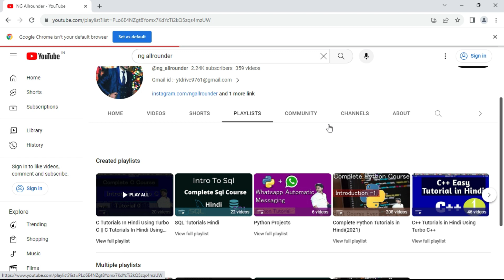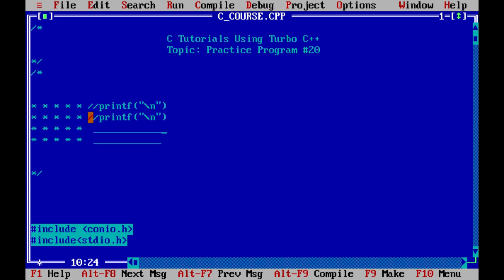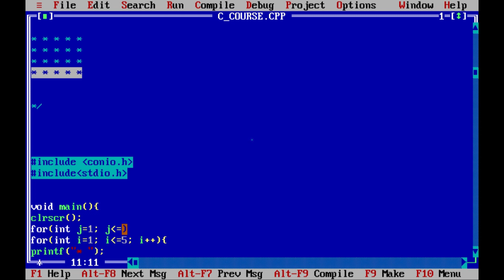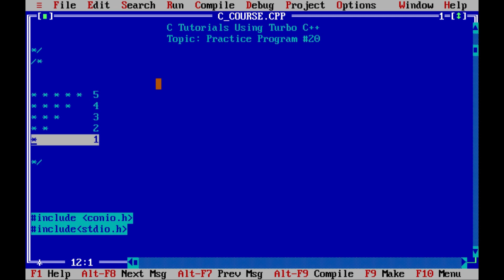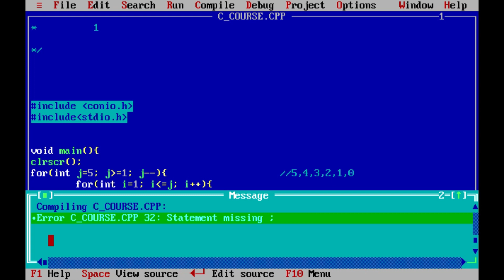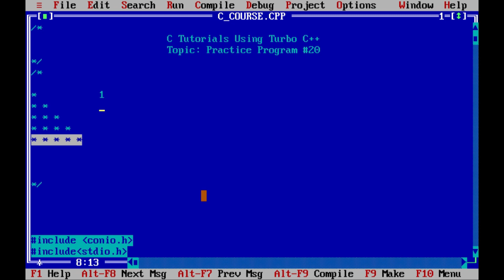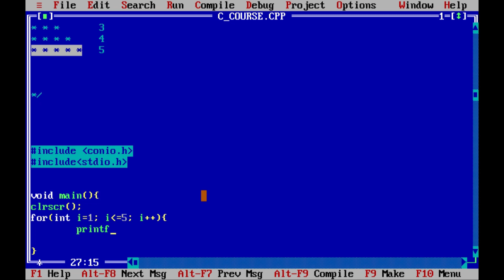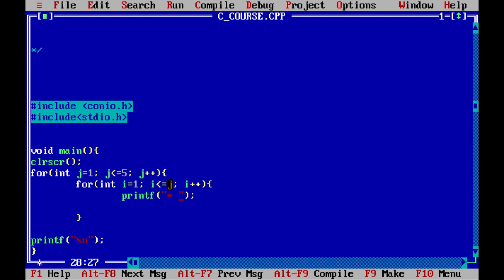Patterns In C || C Tutorial In Hindi Using Turbo C++ || Turbo C++ #20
In this video, i have explained what are patterns in turbo c++ which is a part of playlist turbo c++ tutorials for beginners and briefly described what are patterns in c and their usage.

This is part of a complete C course using turbo c++ course and this playlist contains all the videos from basic and all the videos are completely for beginners that's the reason i also call this playlist a complete c course using turbo c++ designed according to beginners, totally covers all the syllabus of BCA, and another graduation course.

If you have any doubts you can ask in the comments.

*Tags*

turbo c++ programming,
turbo c++ full course,
turbo c++ tutorial for beginners,
c tutorial,
c tutorial full course,
c language tutorial for beginners in turbo c++,
patterns,
patterns in c,
pattern in c++,
* patterns,
star patterns,
star pattern in turbo c,
for loop in c,
pattern program in turbo c++,
ng,
tech,
turbo c++,
turbo,
tubo c tutorials,
c++ easy tutorials,
ng allrounder,

c language tutorial for beginners in turbo c++ in hindi,

c++_course
c++_tutorial